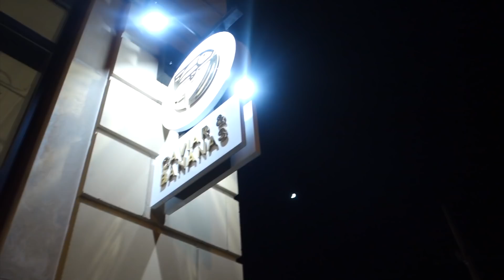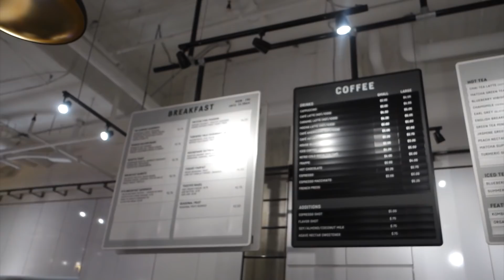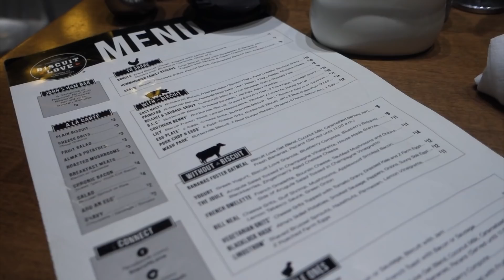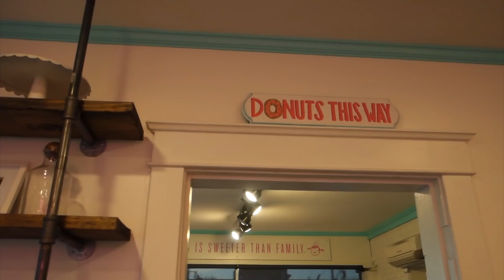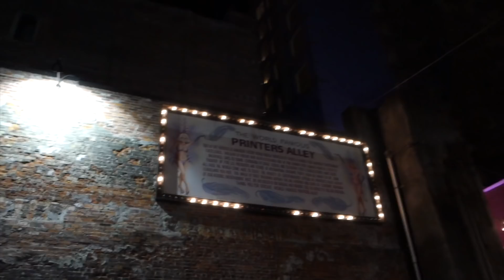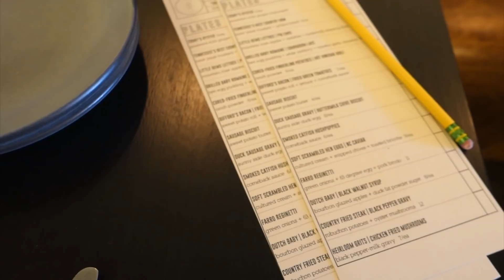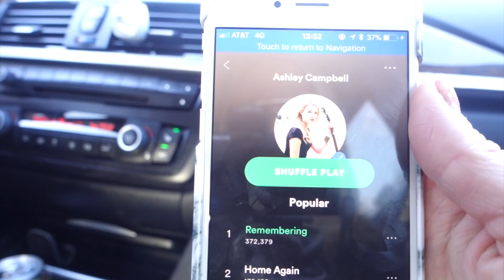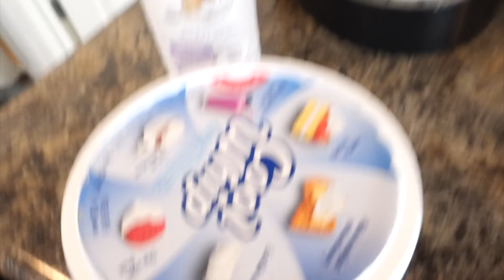Wegan Travels Nashville, Tennessee, USA | Lesbian Travel | FINAL VLOG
OUR LAST WEGANTRAVELSUSA VLOG!

Enjoy our FINAL vlog from our 3 months in USA! In this final part of our trip we head to NASHVILLE, Tennessee!! A life long dream.

This part of our trip is in collaboration with Kimpton Aertson Hotel, thank you!

What was your fav vlog from our 3 months in USA?!

New intro made by our lovely Weganer Cassy!

Thumbs up for the beauty of Hawaii!

LGBTQ femme woman looking for love?

Love,

Wegan X

More about Megan & Whitney:

You can buy Wegan Merch!!